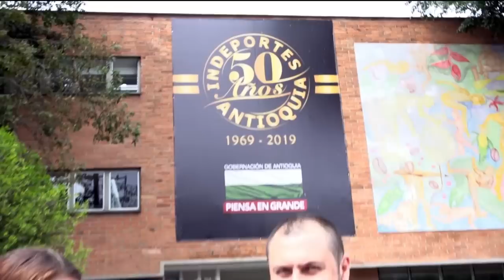EL SUPER DEBATE 1 DE DICIEMBRE DE 2019